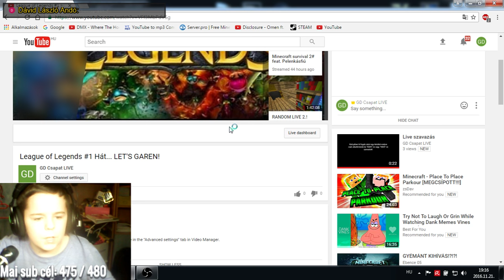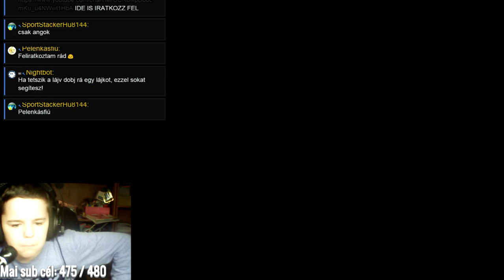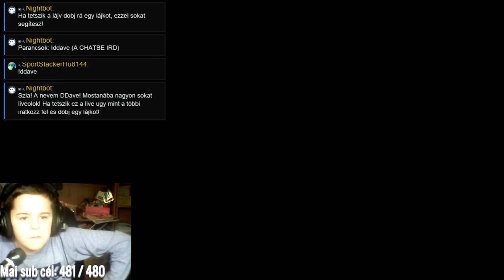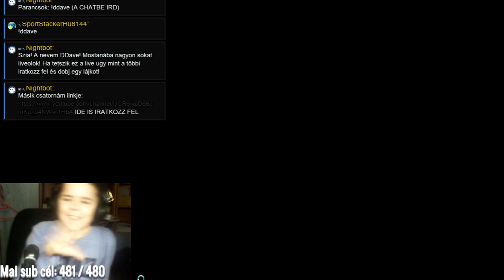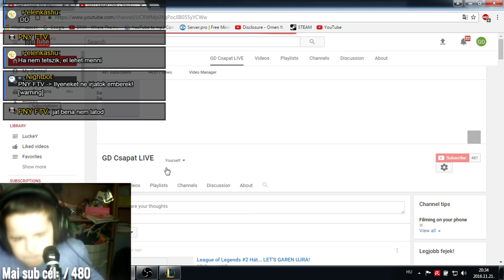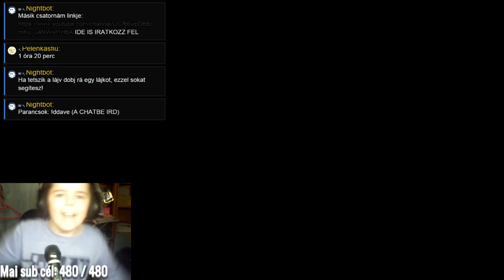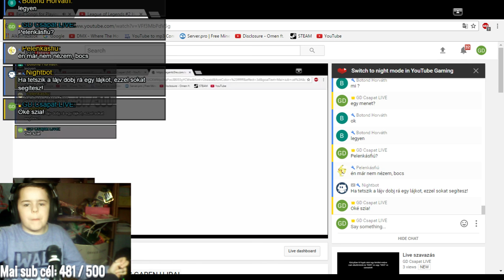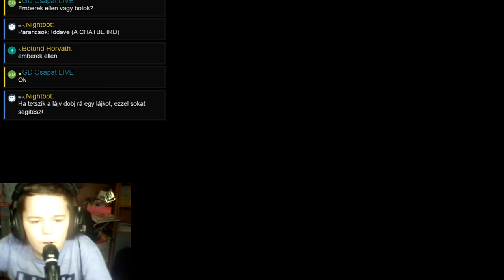League of Legends #2 Hát... LET'S GAREN UJRA!